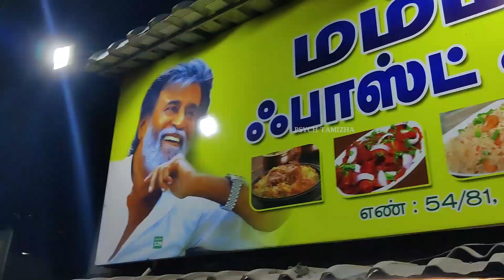50+ Fried Rice in 2 mins | Street Style Chicken Fried Rice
50+ Fried Rice in 2 mis | Street Style Chicken Fried Rice

Vishaal S the Psych Tamizha

Equipments/ softwares used for Vlogging:
Videography : Oneplus Nord, Nikon D5300 , iPhone 6s plus
Video Editing : Adobe Premiere Pro CC 2020, Wondershare Filmora 9
Thumbnail : Adobe Photoshop CS6 , Snapseed for Android